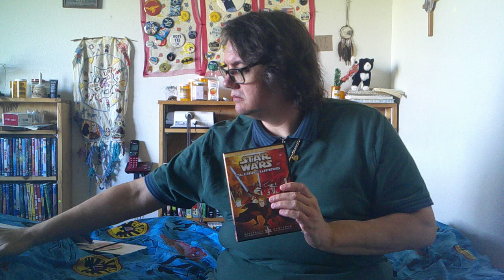Dark Moon🌑™ How to think of a Channel💻📈📱📉🖥💹📺📊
There are 2 types of channels